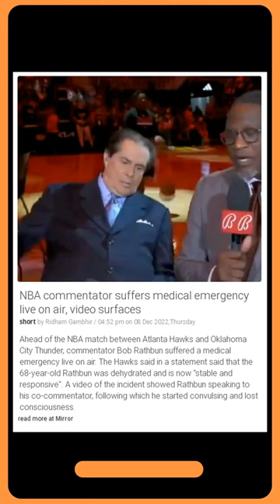Sports News | NBA commentator suffers medical emergency live on air, video surfaces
Ahead of the NBA match between Atlanta Hawks and Oklahoma City Thunder, commentator Bob Rathbun suffered a medical emergency live on air. The Hawks said in a statement said that the 68-year-old Rathbun was dehydrated and is now "stable and responsive". A video of the incident showed Rathbun speaking to his co-commentator, following which he started convulsing and lost consciousness.